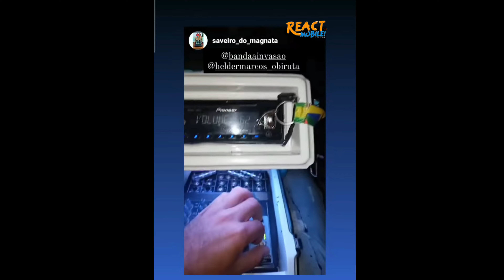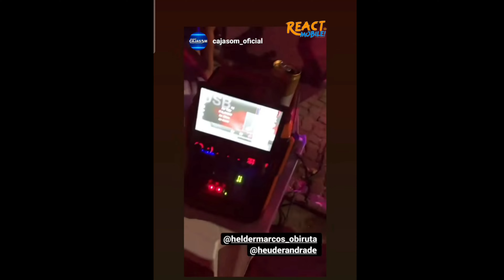O BIRUTA E BANDA A INVASÃO AO VIVO - Shows do Último Final De Semana PART. Banda O METRÔ e a BRABA